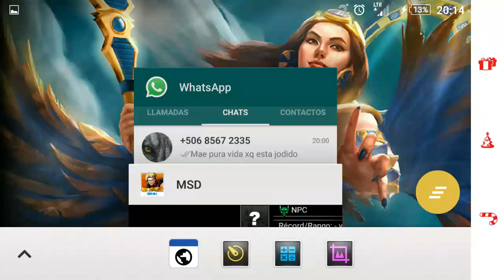Metal Slug Defense #84 MORTERO? Naaaaah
Ese es el link de mi facebook "biches"